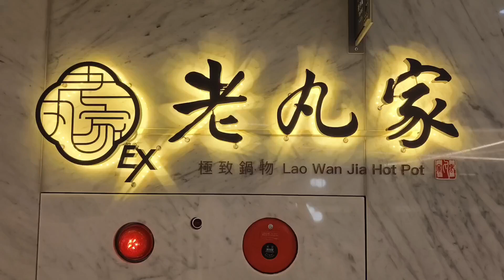老丸家，礁溪風華酒店